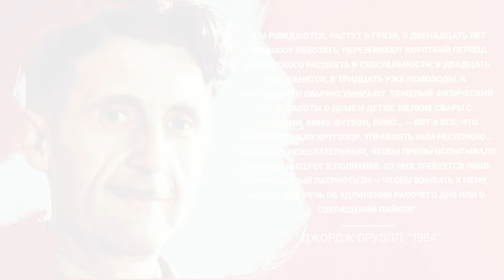СССР 1970 - 80х гг. в фотографиях Валерия Щеколдина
🌃 Фотограф Валерий Щеколдин снимал СССР изнутри (он сам из Ульяновска): пролетарии, убого одетые, оболваненные пропагандой. Советский Союз без прикрас. Но не только. Попадаются и красивые женщины, пока молодые, не перемолотые жизнью. Все узнаваемо. Удивительно, сколько лет Щеколдин работал "в стол", делая эти фото. Признание, выставки, премии - все пришло к нему после 1991. Свой стиль Щеколдин назвал "соцкретинизм", по аналогии с соцреализмом. Он вовсе не был антисоветчиком, диссидентом. Зачем же снимал? -  Как он объясняет: "У меня была такая реакция на оглупление. Реакция на пропаганду..."